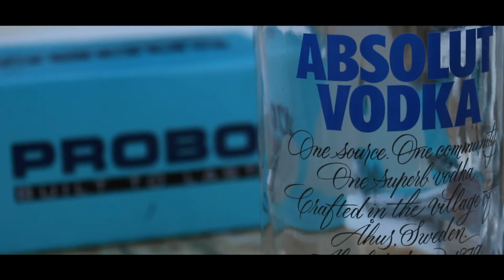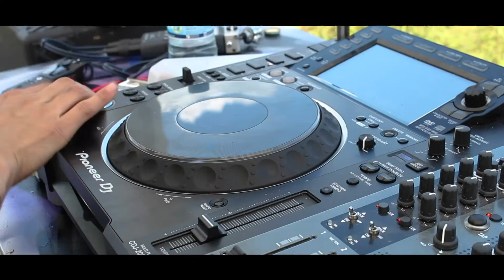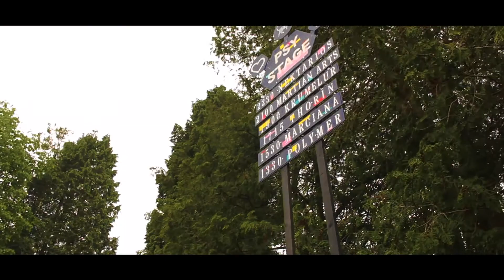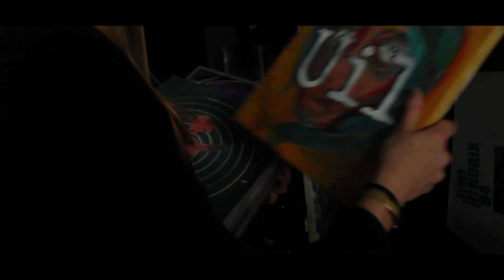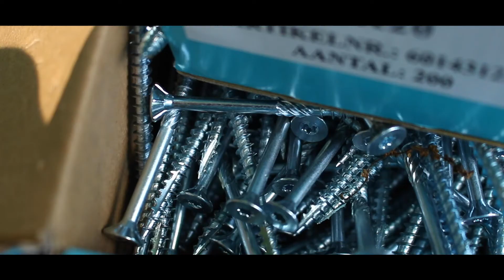Jay Minimal Short Doc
Shoot and Edit by Iza Oost